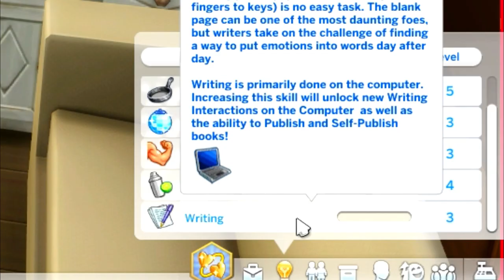BIG DECISIONS (1) // THE SIMS 4: LET'S PLAY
*Game play starts at 11:37*

Cassie Beckett is a single, young mother to the most precious little boy, Kai. This is their story.

Cassie's mother passed away as a young child, so she was raised by her father, Deon, who her and Kai are both very close to. While Deon was an amazing and protective father, Cassie lacked maternal guidance and found herself in toxic and rebellious relationships throughout her teen years. You could say it's a beautiful trait, while she may argue it's her worst trait... she just sees the best in people. Or tries to.

Her freshman year of college, she entered Professor Woods class and was immediately smitten by how handsome and educated he was. He noticed Cassie too, she's beautiful, and a great student. Their student-teacher relationship soon turned into a full on affair. Elliot (Professor Woods) is married with a child, but for some reason Cassie couldn't let go. As the relationship progressed, Cassie ended up pregnant. Defientely not part of her plan and it terrified her. However, it was a blessing, because she quickly realized she had made a mistake being in this relationship and was DONE, being the "other woman". She decided to keep the baby, but refused any help from Elliot, who happily obliged to that, not wanting to ruin his family and reputation.

It's three years later and Cassie is so blessed to have her perfect little boy. She has moved into a renovated trailer in Oasis Springs next to her best friend, Danica, and is really hopeful about her future.

-- SOCIAL

ORIGIN: carissalwhee
TUMBLR(cc finds) : carisimsyt

-- FAQ

-I'm 23!